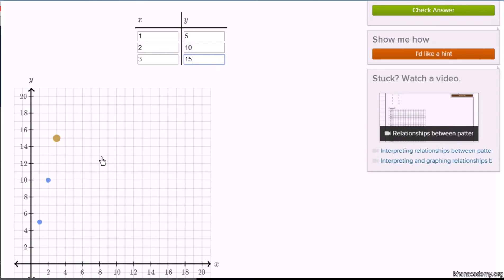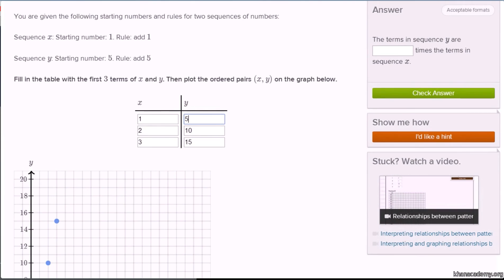ನಿದೇ೯ಶಾಂಕ ಬಿಂದುಗಳ ಅನುಕ್ರಮ ಸಂಬಂಧಗಳನ್ನು ಗುತಿ೯ಸುವುದು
Original Title : Graphing sequence relationships